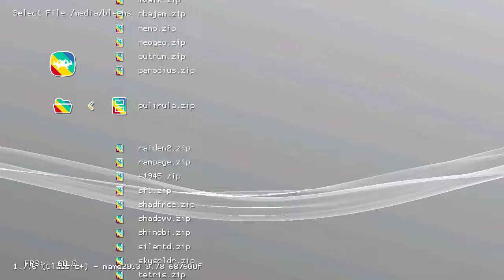Pu Li Ru La (Arcade) on PlayStation Classic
it did get released on PS1 in Japan